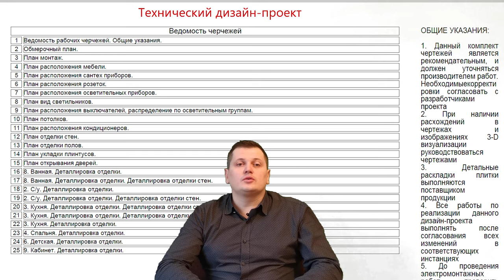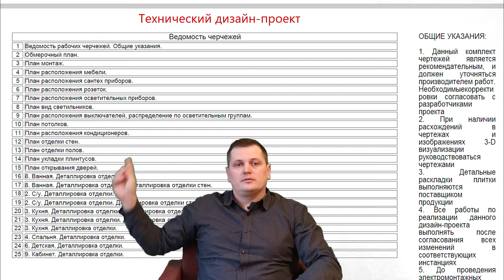Как выбрать дизайн проект. Технический дизайн.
Как выбрать дизайн проект. Технический дизайн. Что такое технический дизайн. Отличие технического дизайна от комплексного дизайн проекта. Remproektmd.